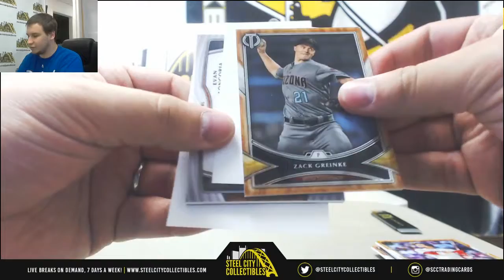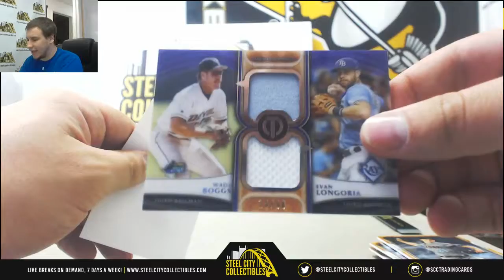Alex-(3) 2018 Topps Tribute BB Live Break